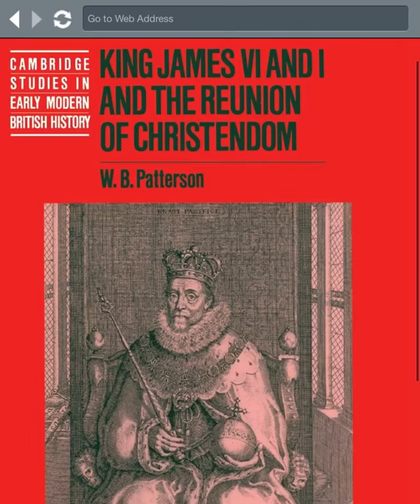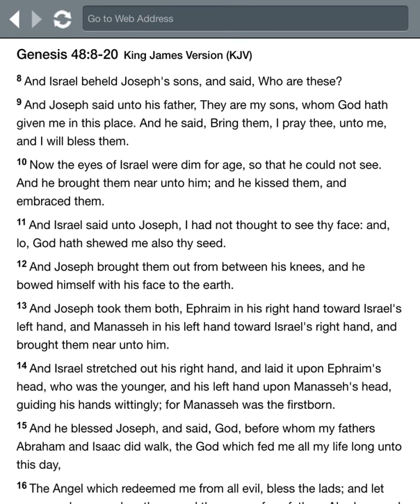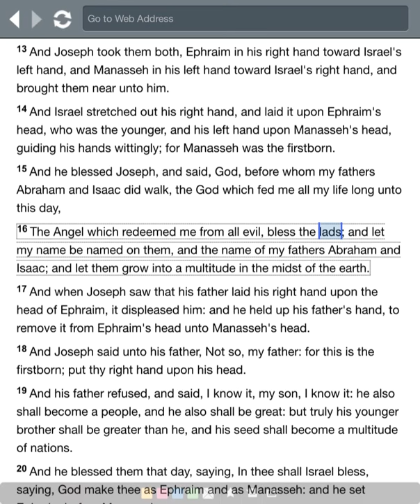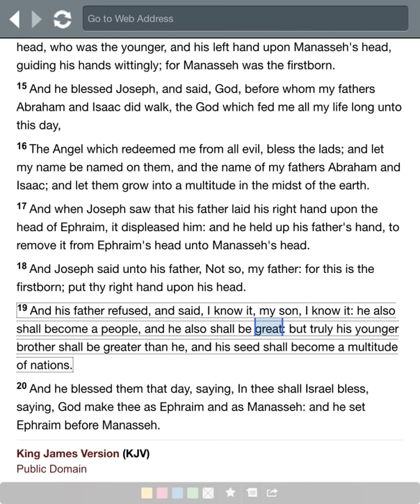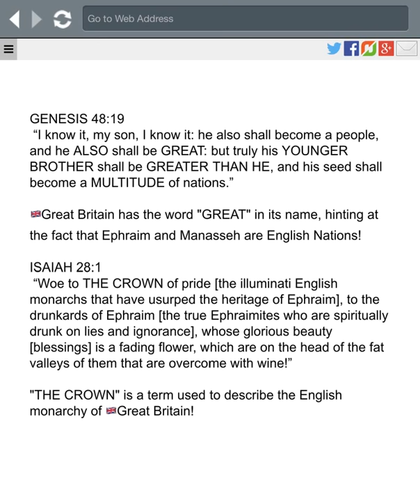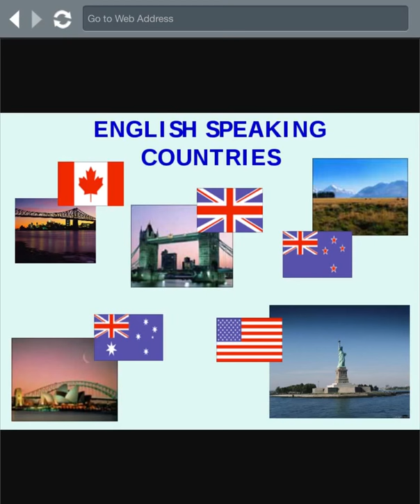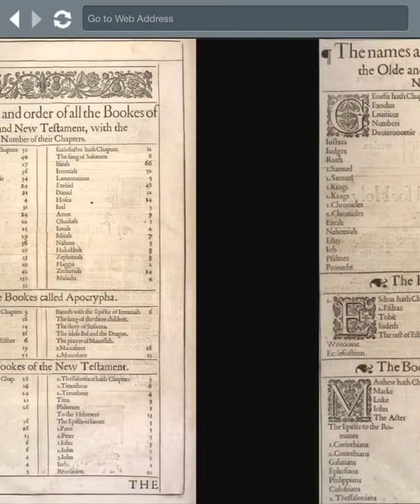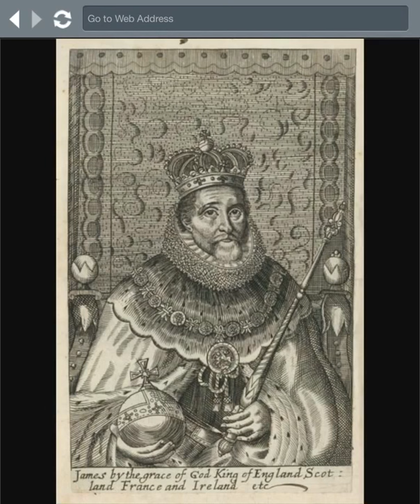Truths about King James, the English nations, and the 1611 KJB.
Video Information on KING JAMES; EPHRAIM & MANASSEH; THE ENGLISH NATIONS; AND THE 1611 KJB.